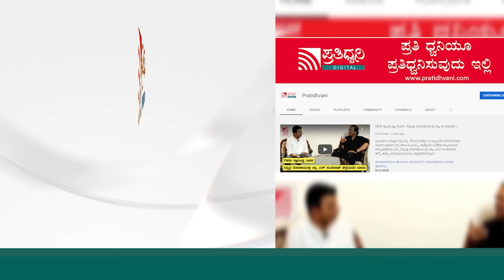Channapatan: ಚನ್ನಪಟ್ಟಣದಲ್ಲಿ ಜೆಡಿಎಸ್ ಪಕ್ಷದ ಕರ್ಮಕಾಂಡ ನೋಡಿ..!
Channapatan: ಚನ್ನಪಟ್ಟಣದಲ್ಲಿ ಜೆಡಿಎಸ್ ಪಕ್ಷದ ಕರ್ಮಕಾಂಡ ನೋಡಿ..! muslim hdkumaraswamy vote cpyogeshwar nikhilkumaraswamy congress HDDevegowda Siddaramaiah Byelection DkShivakumar NikhilKumaraswamy HDK mysurumudasites GovernorProsecution ValmikiNigamaScam SiddaramaiahWife MysuruMUDASites MysuruKesare DCMFight DCMDKShivakumar cpyogeshwar geethashivaram zameerahmadkhan imarnpasha mlccpyogeshwar channapatna channapatnabyelection congress congressgovernment kunigal ranganath mla dkshivakumar dksuresh byvijayendra hdkumaraswamy hdk channapatnabyelection channapatna nikhilkumaraswamy dks dksuresh r